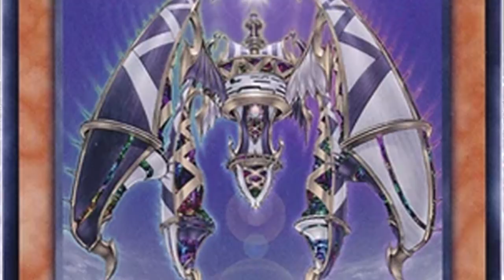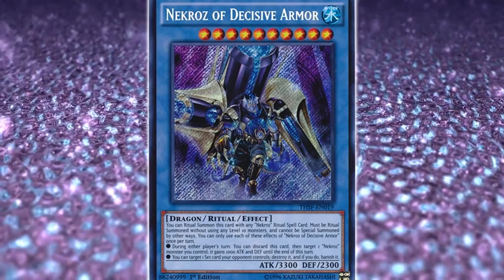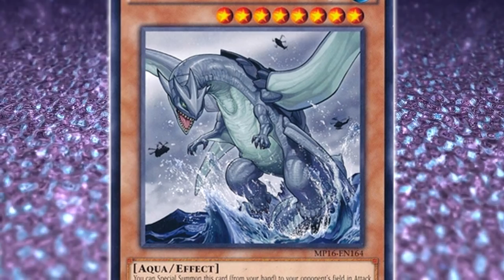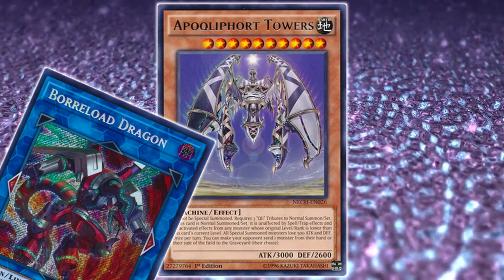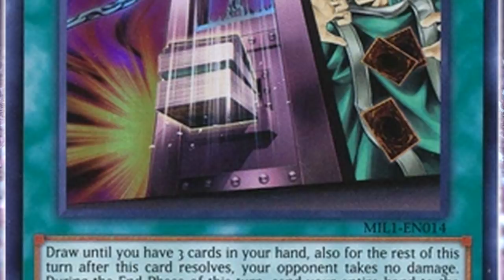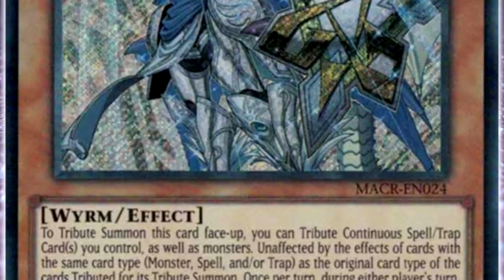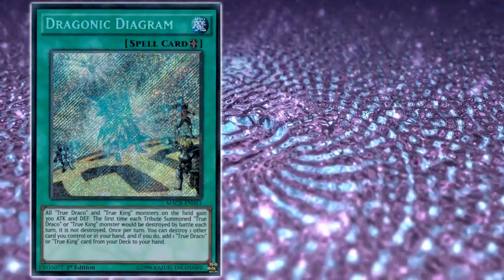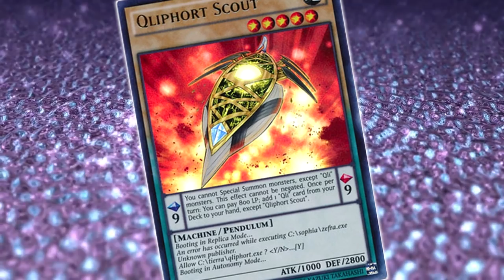Why Apoqliphort Towers Doesn't Matter & Qliphorts Wont be Relevant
Definitely let me know if you like these sort of casual discussion videos & if you'd like to see more of them be sure to drop a like and share it around.